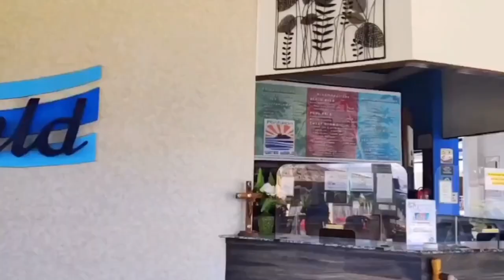Q&A Feat. Buloks and Marupoks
We decided to film a QnA vlog together since we were partly complete at Maxine’s 16th birthday. We hope you like this video.

Here are our instagram links